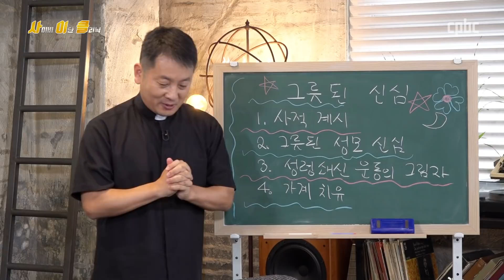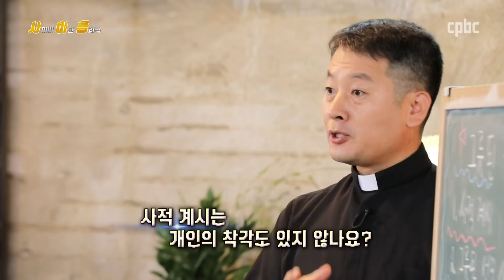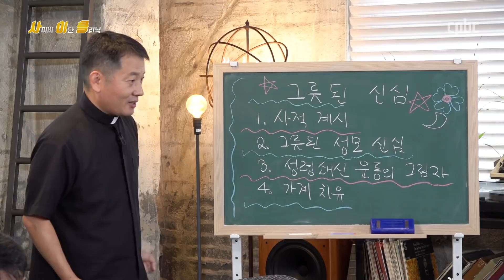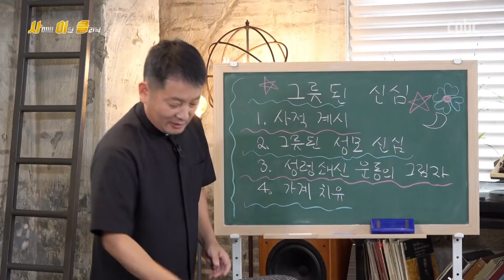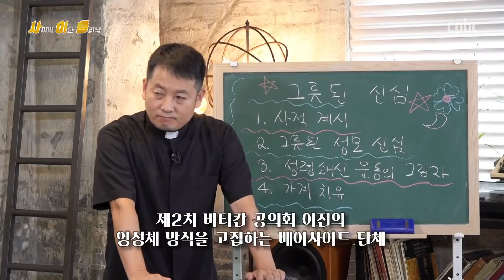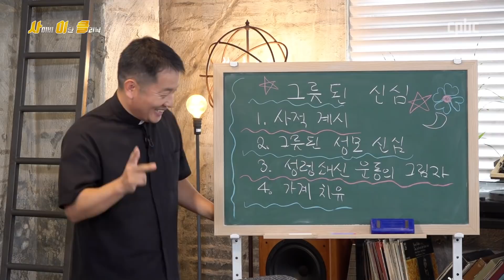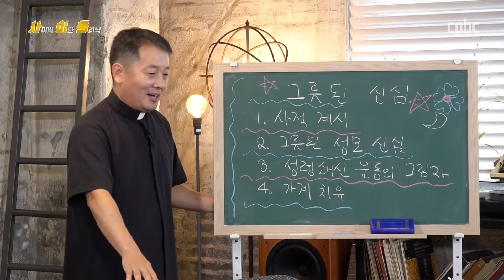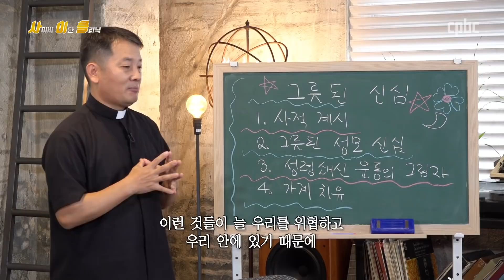가톨릭, 내 그릇된 신심_사이비 이단 클리닉_사이클 제8회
가톨릭, 내 그릇된 신심

주교회의 신앙교리위원회는 『올바른 성모신심』(2006), 『건전한 신앙생활』(2007), 『올바른 성령이해』(2008), 『죽은 이를 위한 올바른 기도』(2010)를 발간하였다. 현재 가톨릭 신자들이 얼마나 많은 그릇된 신심의 위협을 받고 있는지를 보여주는 듯하다. 그릇된 신심은 교묘한 방식으로 신자들 삶 속에 깊이 침투하여 신앙을 근본으로부터 위협하고 있다. 신자들의 신앙을 그릇된 길로 인도하고 교회 내 분열과 갈등을 일으키며 심지어 교회로부터 떨어져 나가 신흥 종교로 발전하는 경우도 있기에 각별한 주의가 필요하다. 이들에 맞서 말씀과 성사 중심의 그리스도 중심적 신앙을 바탕으로 신앙의 식별력을 키워야 할 때다.

1) 사적 계시

『건전한 신앙생활』에서는 신흥 종교, 시한부 종말론 외에도 ‘사적 계시’ 문제를 다뤄 눈길을 끈다. 이 문헌은 신앙보다는 환시, 기적, 예언 현상에 치중하는 개인의 종교 체험을 바탕으로 그릇된 신앙관을 조장하는 사례들에 유의하도록 한다. 사적 계시라고 주장하며 성령 운동이나 성모 신심 운동을 교묘히 이용하여 신심 운동으로 정형화, 조직화하는 세려기 있기 때문이다. 하느님께서는 예수 그리스도를 통해 그분 안에서 당신 자신이 어떤 분이시며 어떻게 구원하실 것인지를 온전히 드러내 보이셨는데, 이를 ‘공적 계시’라고 한다. 그리스도를 통해 하느님께서 당신을 ‘결정적으로’ 계시하셨기에 더 이상의 새로운 공적 계시를 바라서는 안 된다.(「계시헌장」, 4항) 한편 교회는 ‘사적 계시’라는 표현으로 하느님께서 특별한 순간에 특수한 방법으로 개입하셨음을 표현하는데, 이는 ‘공적 계시’와 동떨어진 것이 아니라 그 내용을 더욱 깊게 이해하고 신앙으로 살도록 하는 의미에서 정당한 것이다. 이러한 현상이 매우 드물기는 하지만 실제로 존재하는 것은 사실이다. 그것이 실제로 하느님으로부터 온 것인지 알기 위한 세 가지 기준이 있다. 첫째 기준은 교리적인 것이다. 곧 사적 계시 내용이 교회의 공적 가르침에 부합하는 것이어야 한다. 둘째 기준은 심리적인 것으로, 사적 계시를 받는 주체가 균형 잡힌 인격체인지 병리적 경향을 갖고 있는지 살펴야 한다. 셋째 기준은 영적 결실의 효과다. 곧 기쁨, 평화, 사랑, 거룩함 등의 영적 결실이 아니라 분열과 갈등, 혐오감 등을 일으키면 하느님께로부터 온 것이 아니다. 그러나 하느님께서는 말씀과 성사를 통해 늘 우리에게 다가오셔서 당신 자신을 ‘계시’하시므로, 사적 계시 현상에 심취하거나 사적 계시를 바라서는 안 되고, 전례와 일상 안에서 다가오시는 하느님과 인격적 관계를 맺는 건전한 신앙생활을 할 수 있도록 지혜를 청해야 한다.

2) 그릇된 성모 신심

『올바른 성모신심』(2006)에서는 가톨릭 교회 안에 빗나간 성모 신심으로 네 가지를 드는데, 여기서는 두 가지만 들기로 하자.

첫째, 나주의 기적이나 사적 계시를 성역화하는 성모 신심이다. 1985년 나주의 어느 성모상에서 피눈물이 흐르기 시작했다는 주장과 함께 ‘나주 성모 발현’이라는 사적 계시가 문제시 되었다. 또한 1991년 이후 ‘성체의 기적’이 지속적으로 있어왔다고 주장하였다. 나아가 예수님과 성모님에게서 수차례 메시지를 받았다고 한다. 이에 대해 당시 광주 대교구 윤공희 대주교는 1994년 조사위원회를 통해 조사를 하였고 그 결과에 다라 나주 기념행사를 금지하고 1998년 공지문을 발표하였고 이후에도 교도권에 순명할 것을 재차 강조하였다. 그럼에도 많은 신자가 나주를 찾고, 관련 홍보물이 유포되고 있었기에, 2005년 재차 같은 내용의 공지문을 발표하였다. 그럼에도 나주 추종자들은 교도권에 불순명하고, 예수님의 가르침이나 교리에 부합하지 않는 내용을 주장하여 교회 내 분열과 물의를 일으키고 있다.

둘째, 베이사이드 성모 신심이다. ‘미카엘회’라고 불리는 이 운동은 미국 뉴욕의 평범한 가정주부에 의해 시작되었다. 이 부인은 1970년 자신에게 발현한 성모님께서 뉴욕 시의 베이사이드 힐즈에 있는 성 로버트 멜라민 성당 광장에서 대축일 전날 밤 철야 묵주기도를 바치고, 그 자리에 당신의 작은 경당을 세우라고 하셨다고 하였는데, 이 운동은 그녀의 사망 년인 1995년까지 계속되었다. 추종자들은 그의 사후에도 예수님과 성모님의 메시지와 기적들을 담은 신문 형식의 유인물을 만들어 배포하고 있다. 메시지는 주로 지구의 멸망, 죽음과 심판, 인류에 떨어질 큰 고통 등을 다룬다. 1980년대 한국 가톨릭 신자들이 혼란을 겪자 인천 교구장 나길모 주교는 베이사이드 관할 브루클린 교구장에게 문의하였고, 그것이 신빙성 없는 운동임을 확인받았다. 이를 바탕으로 교구 공문을 통해 사제들에게 이 사실을 알리고 신자들에게 주의를 환기시킬 것을 당부하였다. 광주 대교구장도 1988년 공문을 통해 주의를 당부하였다. 교회 당국의 인준을 받은 것이 아니며, 성경의 가르침에 일치하지 않는다는 이유에서다. 그럼에도 성당과 성지 등에서 기습적으로 신자들에게 다가와 유인물 등을 배포하며 물의를 일으키고 있다.

3) 성령쇄신운동의 빛과 그림자

1970년을 전후로 외국인 선교사들이 주도한 기도회와 피정을 통해 성령 기도 모임이 형성, 발전되었고, 1973년 ‘성령 운동 협의회’가 결성된다. 1974년 한국인 25명이 ‘성령 안의 생활 세미나’(성령 세미나)를 수료하였고, 성령쇄신운동이 본격적으로 시작된다. ‘성령 운동 협의회’는 ‘전국 성령 봉사회’로 명칭이 변경되었고, 현재 ‘한국 가톨릭 성령 쇄신 봉사자 협의회’로 불리고 있다. 현재까지 많은 교구와 본당에서 성령 세미나가 개최되며, 많은 신자가 성령의 은사를 체험하며 영적인 성장을 위한 도움을 얻고 있다. 하느님 현존 체험과 신앙 쇄신, 다양한 은사를 통한 삶의 변화 등을 가져온 좋은 효과도 있으나, 성령 은사의 오해와 남용, 외적 은사에 대한 집착, 봉사자들의 자질 미흡, 전문 봉사자 부족, 일부 성직자 수도자의 일탈, 기존 신자들의 거부감 조성, 일부 기도회의 광적인 분위기 등 어두운 면도 존재한다. 또한 교회 당국의 눈을 피해 그들만의 은밀한 기도 모임을 형성하여 운영하기도 한다. 자극적이고 즉각적인 체험 보다는 전례와 일상 안에서 성령과 함께 하는 신앙생활을 하며 은사를 충만히 받을 수 있도록 은총을 청해야 할 것이다.

4) ‘가계 치유’

조상의 죄가 대물림되어 후손에게 직접 유전되어 그 죄로 인해 후손들이 필연적으로 그릇된 행동을 하거나 불행을 겪는다는 것이 가계 치유의 주된 내용이다. 이 문제를 해결하기 위해서는 조상의 죄를 제거해야 하며 특별한 양식의 기도를 요구하고, 조상의 죄를 대신 뉘우치고 고백하며 가문을 위한 구마 기도를 바쳐야 한다는 것이며, 조상의 죄를 씻기 위해 많은 수의 미사를 봉헌해야 한다고 주장한다. 구마 기도에 전념하며 식음을 전폐하거나 의료적 도움마저도 주지 않는 경우가 있다. 이는 가톨릭 신앙의 근본 가르침, 특별히 세례성사의 은총에 위배된다.

매일미사 지향 신청 :  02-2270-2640